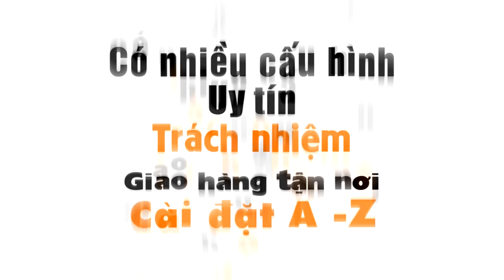CFHD - Liệu có phải M4a1 Transformer phiên bản HD ? - Map dinh thự cấm cực lạ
Hoặc MOMO :  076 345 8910
 Hoặc VCB :  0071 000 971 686 - LE PHUOC TU
Đăng ký FAN CỨNG

Chúc các bạn có những phút giây thật vui, 1 like + 1 lượt đăng ký là động lực để chúng tôi có thể làm tiếp các clip mới .